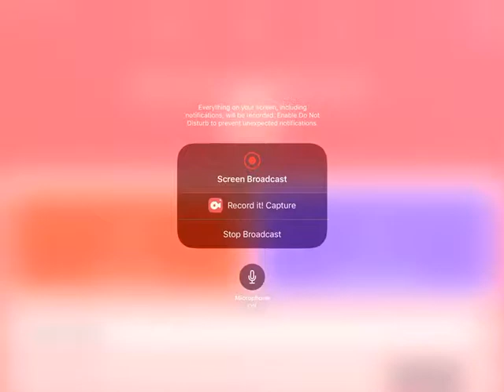My Chucktober look for 2019! Roblox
My look for Roblox Halloween 2019!